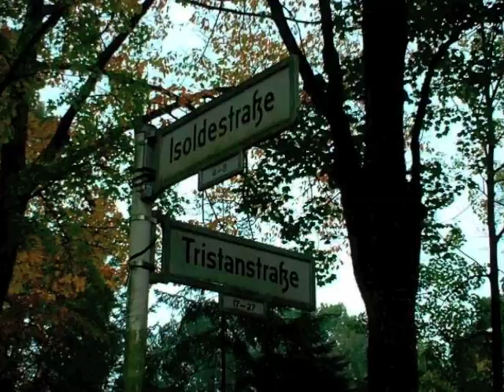Rosenkavalier einmal anders（もう一人の薔薇の騎士） 3-2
Rosenkavalier einmal anders 3
薔薇の騎士第３幕

Stwings
arr.Kunitada Matsuoka
cl中村めぐみ　fg児玉真弓　hr松岡邦忠
vl植村菜穂　vl剣持由紀子　va青木紀子
vc富永佐恵子　cb細野理絵
at Sumida Trifonie Hall
２００９.９.１１